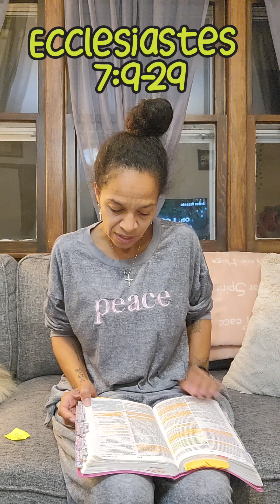Ecclesiastes 7 9-29 Topic: Forgiveness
(Prayer, Bible reading,  and closing prayer)

👇🏽If you would like to bless me 👇🏽

*Bless only if you feel led to 🙌🏽😉*